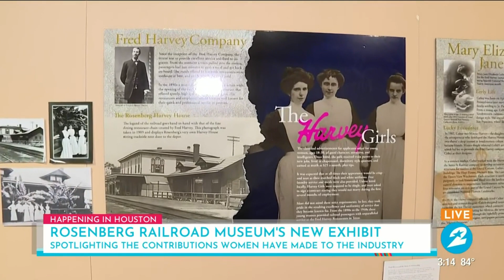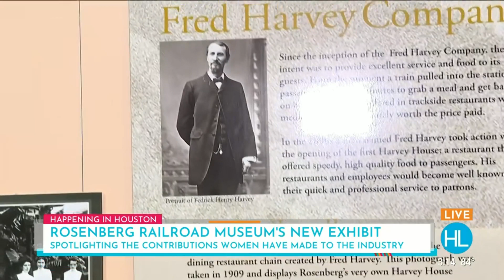Rosenberg Railroad Museum | HOUSTON LIFE | KPRC 2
New exhibit on display at the museum spotlighting the contributions women have made to the railroading industry.